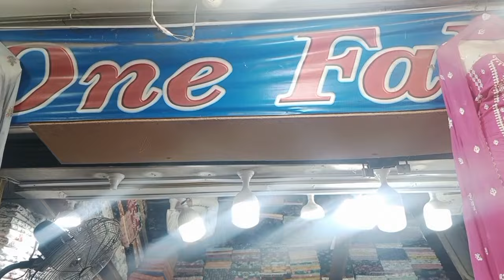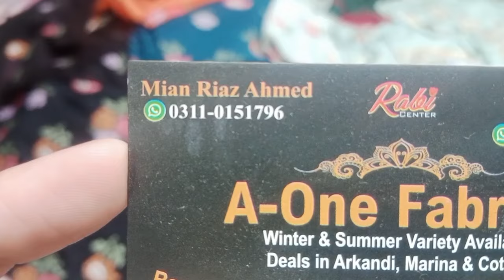Rabi Center A one fabrics '& Emborided Winter Collection/affordable prices & elegent designs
Rabi Center A one fabrics '& Emborided Winter Collection/affordable prices & elegent designs@sarastylingvlogs

If you are looking for a designer wear stuff in budget friendly dress,you must visit Rabi center Rawalpindi.There'& wide range of Winter stuff like khaddar,marina,imported indonasian marina,wool,and many more classic printed stuff,,perfect to creat formal as well as casual look to grace your formal &  casual occassions.
summerlawn
summer2024
eiddressdesigning
dressdesigningideas
rabicenter
Latest summer dress design ideas 2024
 eid dress design ideas 2024
new 2024 dress design ideas
new clothing ideas, stitching ideas 2024 for summer and eid
 new printed kurti design 2024
 latest new frock design 2024
trouser design 2024
 latest Pakistani fashion 2024
 latest lawn dress design ideas  lawn dress designing 2024
scratch outfits
sarastylingvlogs
sitara yaseen
pakistani ayeza khan dresses
yumna zaidi
yumna zaidi inspired look
yumna zaidi drama serial tere bin